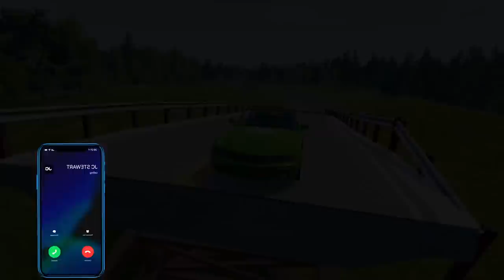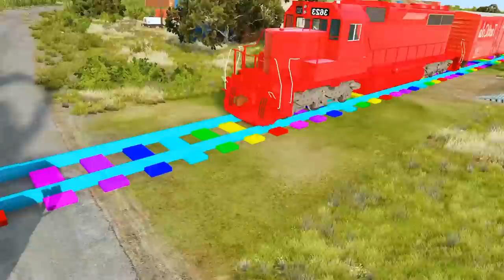Best Monster Trucks Potholes Flatbed Long Trailer Truck Car Rescue - Cars vs Deep Water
Monster Trucks Potholes Flatbed Long Trailer Truck Car Rescue - Cars vs Deep Water - BeamNG.drive
About the game: